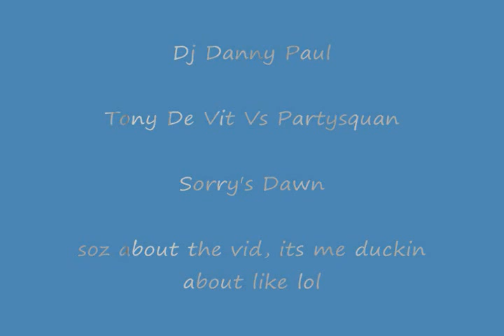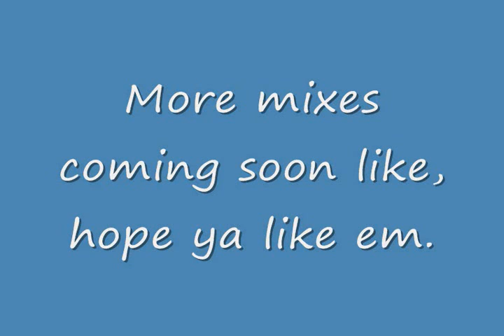Dj Danny Paul - Tony De Vit Vs Partysquad - Sorry's Dawn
another remix from me lol

hope ya enjoy it

thanks